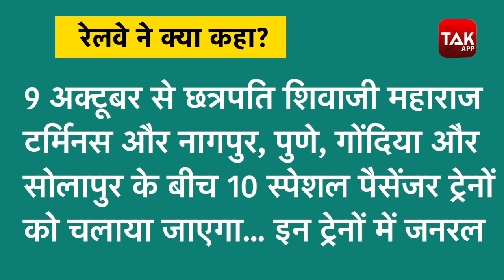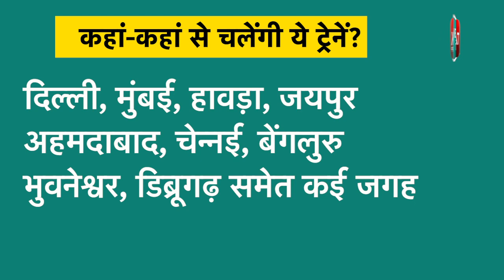Indian Railways: कोरोना काल में भारतीय रेल की तरफ से आई अच्छी खबर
रेल यात्रियों के लिए इंडियन रेलवे की तरफ से अच्छी खबर है. रेलवे ने आज यानी बुधवार को 39 नई पैसेंजर ट्रेनों को चलाने की मंजूरी दी है. ये सभी ट्रेनें स्पेशल ट्रेनों के रूप में चलाई जाएंगी. रेलवे की तरफ से सभी 39 ट्रेनों की लिस्ट जारी कर दी गई है&nbsp; लेकिन अभी इन्हें कब से चलाया जाएगा, इसकी जानकारी नहीं दी गई है. रेलवे के मुताबिक जल्द ही ये 39 नई स्पेशल ट्रेनें पटरी पर दौड़ती नजर आएंगी. सेंट्रल रेलवे के मुताबिक, 9 अक्टूबर से छत्रपति शिवाजी महाराज टर्मिनस और नागपुर, पुणे, गोंदिया और सोलापुर के बीच 10 स्पेशल पैसेंजर ट्रेनों को चलाया जाएगा. इन ट्रेनों में जनरल डिब्बे नहीं होंगे. बल्कि ये पूर्ण रूप से स्पेशल पैसेंजर ट्रेनें होंगी, जिसमें&nbsp; बिना कंफर्म टिकट के यात्रा की इजाजत नहीं होगी. साथ ही इन ट्रेनों में भी वर्तमान में चल रहीं अन्य ट्रेनों की तरह ही इन ट्रेनों में भी कोरोना वायरस से संबंधित सभी नियमों का पालन करना होगा. इसमें सोशल डिस्टेंसिंग, सैनिटाइजेशन, चेहरे पर मास्क आदि शामिल है.